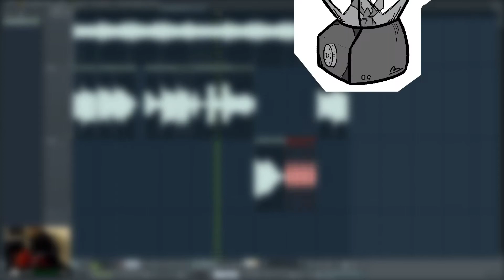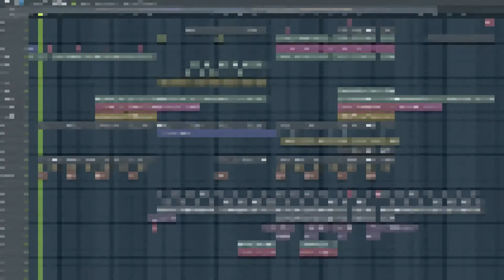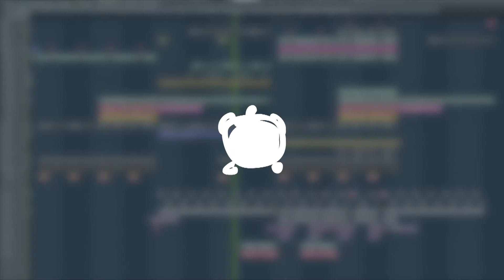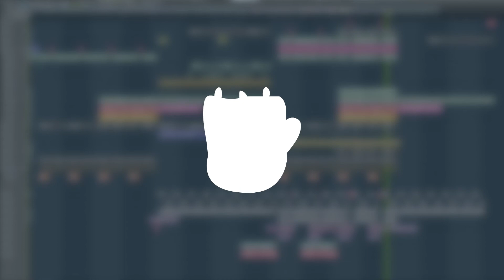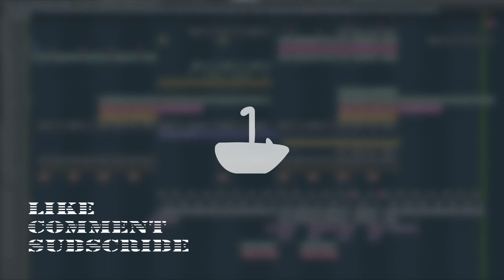December 29 2019 Twitch Stream - awake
Result of twitch session on December 29 2019.

It's been a while since I've done one of these videos. This was super fun to make. I loved the harmonized hum from Clean Bandit's "I Miss You" and I had to mess around with it. This one is titled "awake". I hope you enjoy this one as much as I did coming up with it. ^^

Streaming every Tuesday, Friday and Sunday evening Pacific Time. So, if you you have some time to spare, drop by and say hello!!